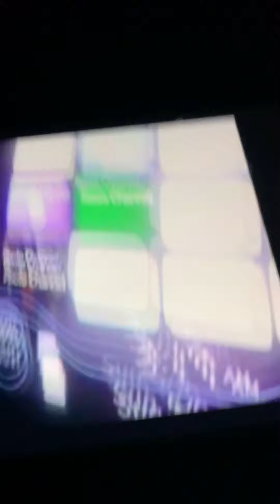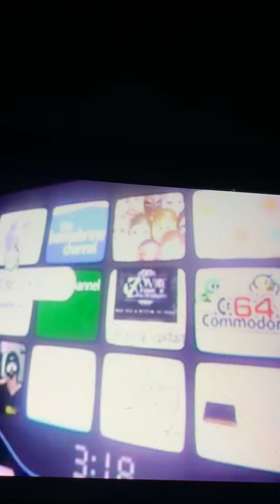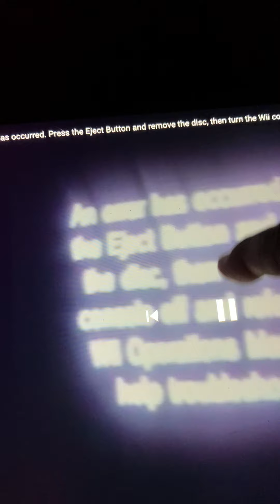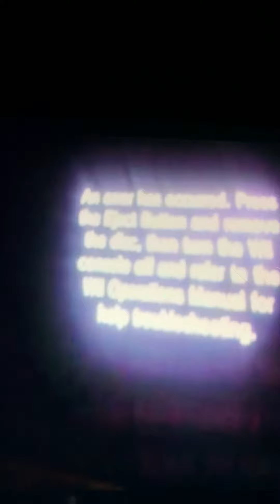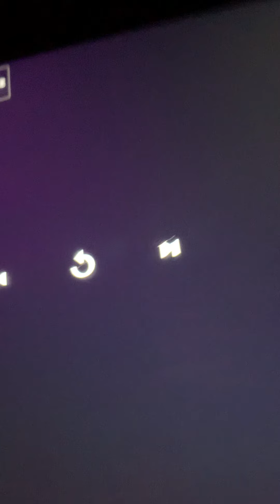An error has occurred